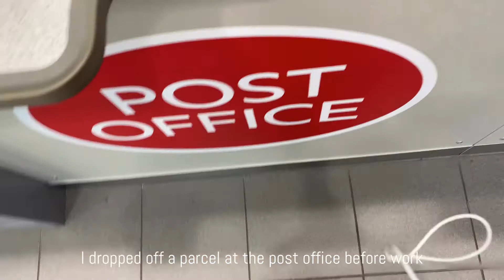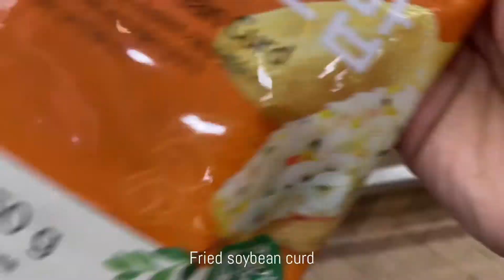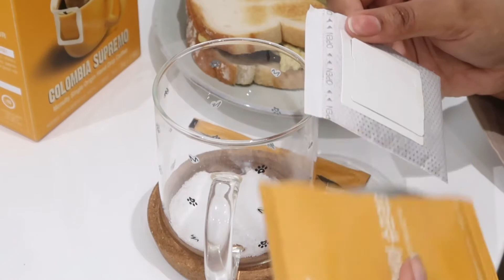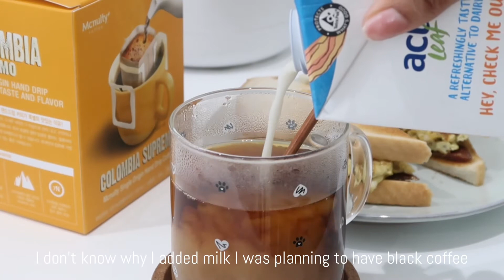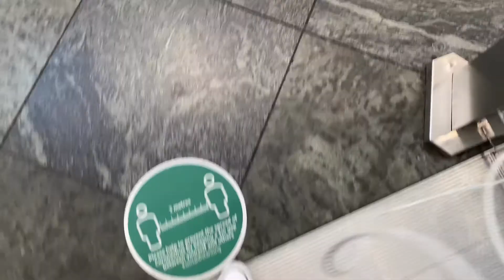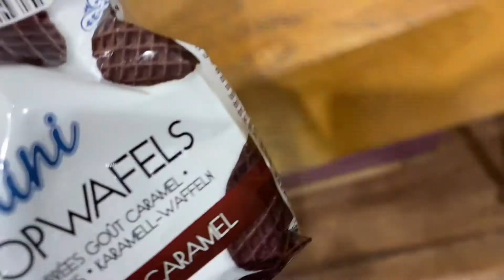VLOG | Work, A slow week & Cooking Kimchi fried rice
Happy August & I hope the rest of your week isn’t too hard on you. I also hope you’re spending the summer well. Here is another vlog of my ordinary days. Enjoy 💚

~Camera used~
Canon g7x MARK II
iPhone 11

~Music used~